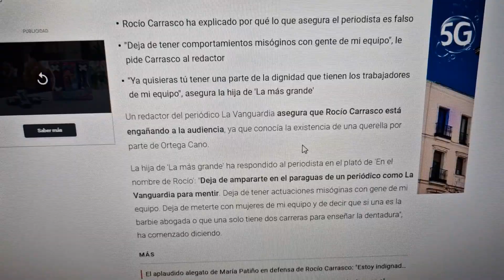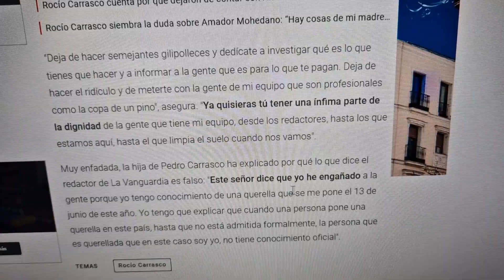Inesperada amenaza de Rocío Carrasco a Albert Domenech en telecinco con Jorge Javier Vázquez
OTROS VÍDEOS
Tristes noticias de Jorge Javier Vázquez en telecinco